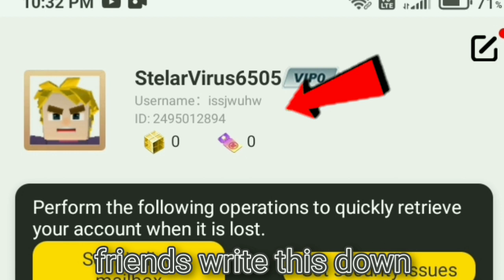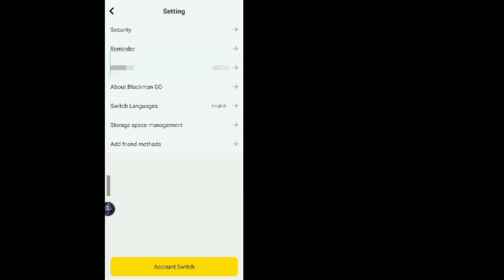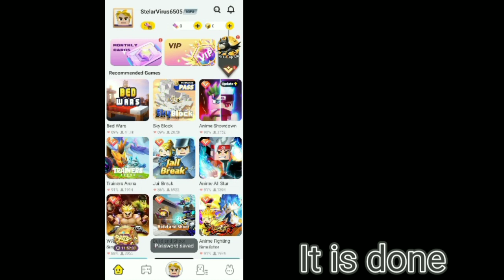Blockman go Home || How to TRANSFER ACCOUNT From One Mobile To Another?...